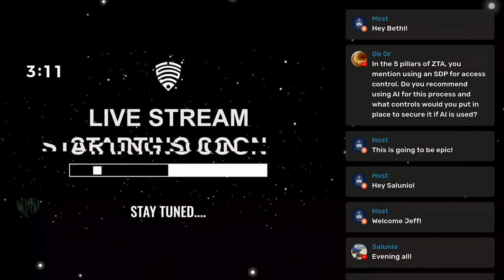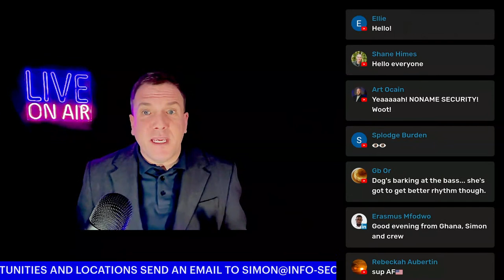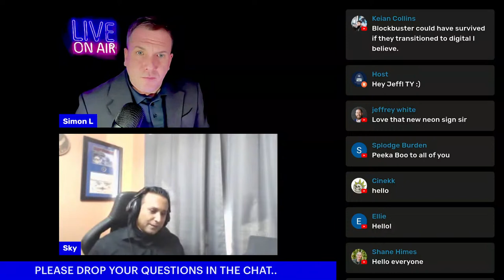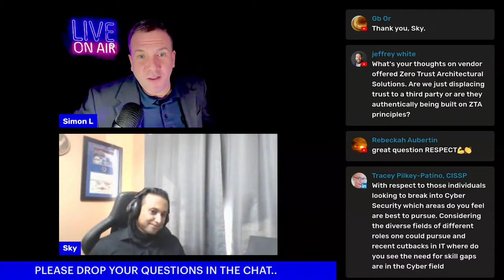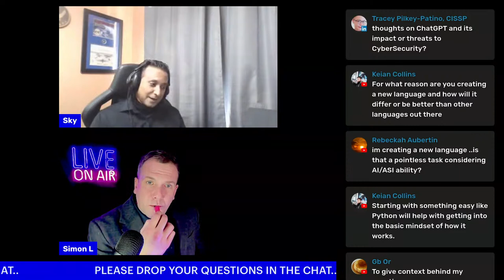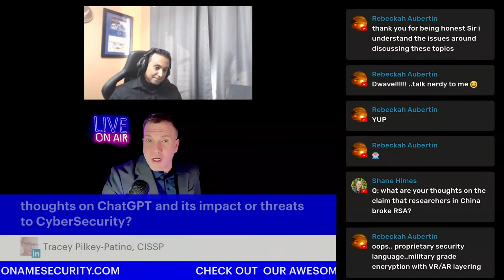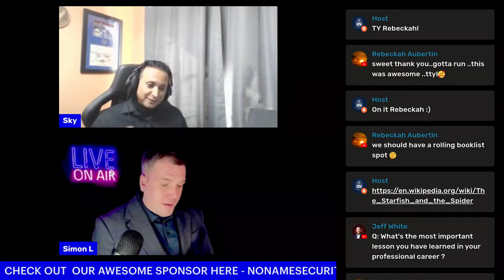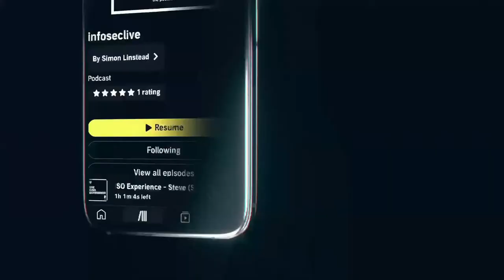The CISO Experience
Join our founder Simon L and another of our industries leaders to dig deep into their challenges and successes, and sharing best practise and ideas with our community.

Today we are joined by Sky Sharma.

Sky is a career technology executive (CIO | CISO | CxO).  As a Senior Cyber Security Consultant in the private sector, Sky has helped to shape the cyber security practice of several companies.

Supporting the DHS, U.S. Coast Guard, U.S. Navy and U.S. Marine Corps in several areas in the cyber security domain, Sky has notably improved several companies.

During Sky’s 20+ years in the U.S. Air Force, he supported the Military Health System. America’s Military Health System (MHS) is a unique partnership of medical educators, medical researchers, and healthcare providers and their support personnel worldwide.

This Department of Defense (DoD) enterprise consists of the Office of the Assistant Secretary of Defense for Health Affairs; the medical departments of the Army, Navy, Marine Corps, Air Force, Coast Guard, and Joint Chiefs of Staff; the Combatant Command surgeons; and TRICARE providers (including private sector healthcare providers, hospitals and pharmacies). Sky’s vast experience focuses on the areas of: